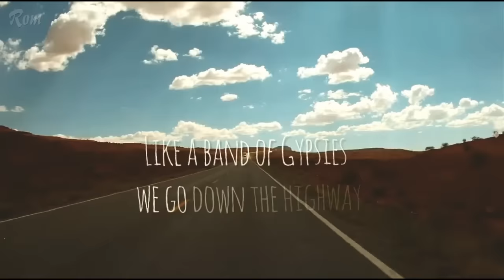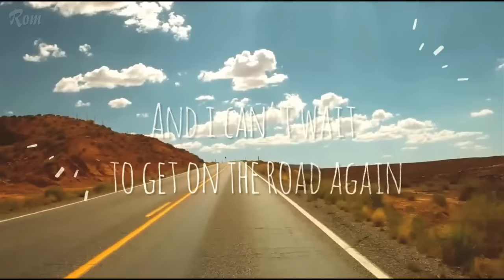Willie Nelson - On The Road Again (Lyric Video)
Willie Nelson

Lyrics/Music
Alan Wilson, Floyd Jones

Lyrics
I just can't wait to get on the road again
The life I love is makin' music with my friends
And I can't wait to get on the road again

Goin' places that I've never been
Seein' things that I may never see again

Here we go, on the road again
Like a band of Gypsies we go down the highway
We're the best of friends
Insisting that the world keep turnin' our way
And our way